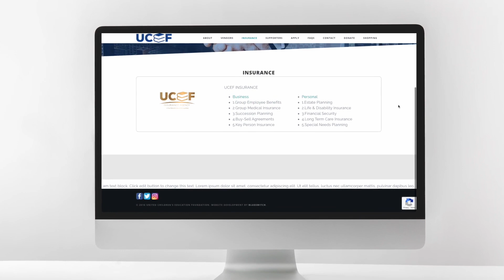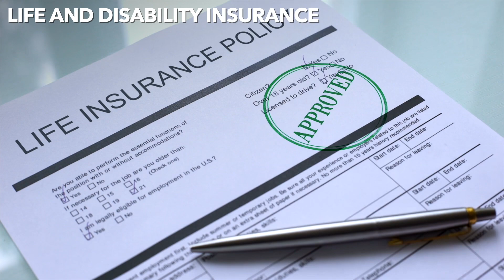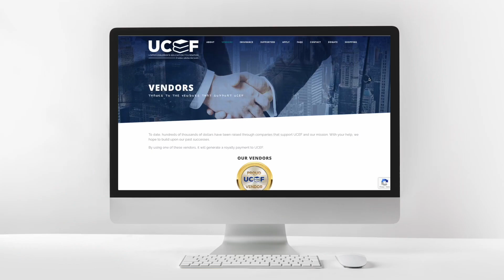UCEF Insurance Video